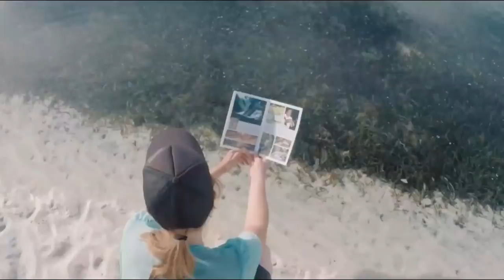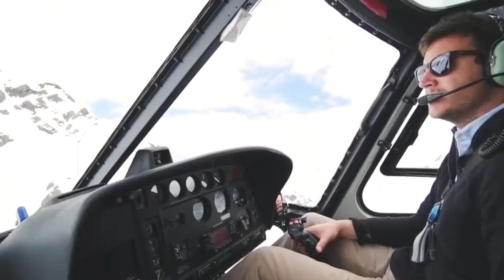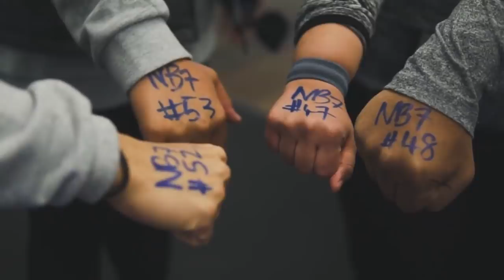Modern Talking, Boney M, C C Catch 90's Disco Dance Music Hits Best of 90's Disco Nonstop #67